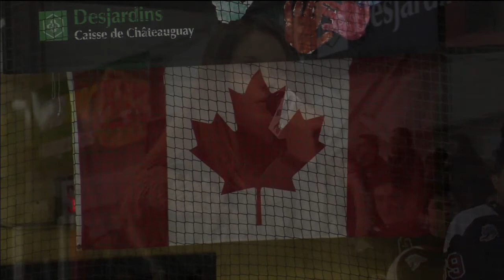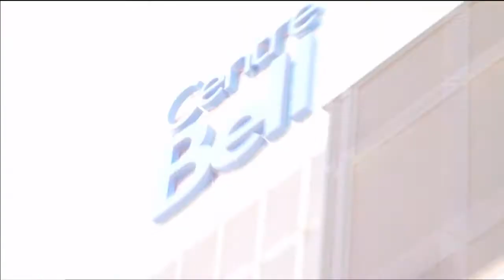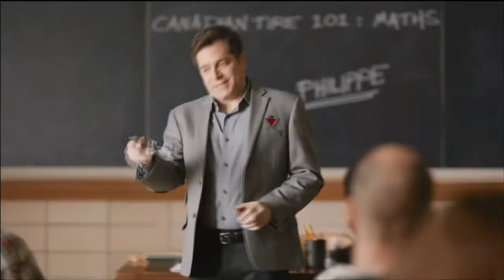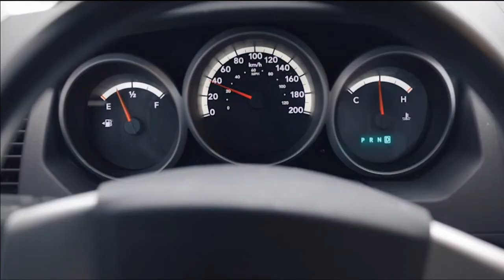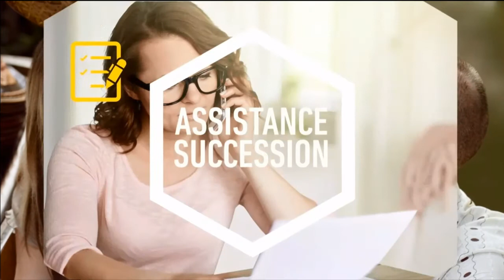Grandes Confrontation BMO Midget AAA Cantonniers vs Grenadiers 2016 12 02